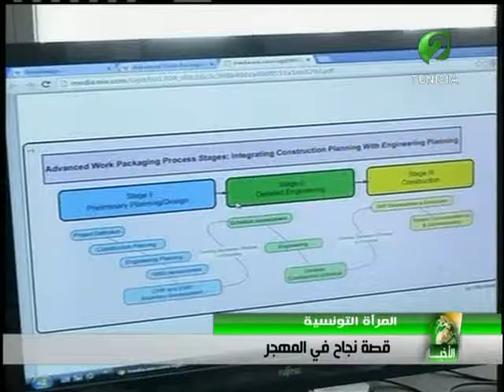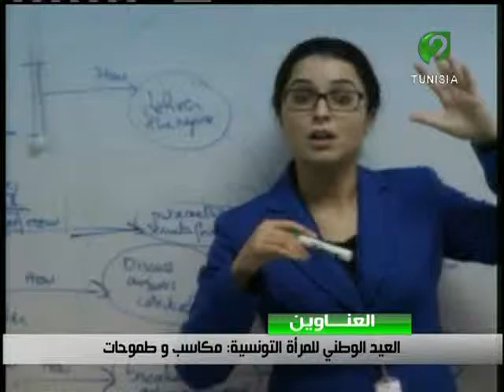نشرة الأخبار ليوم 12 اوت 2015